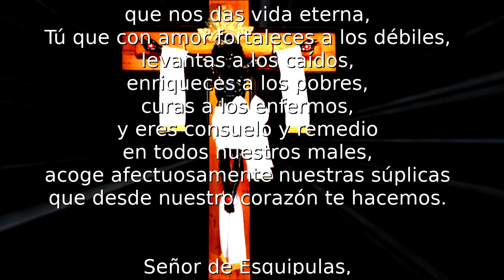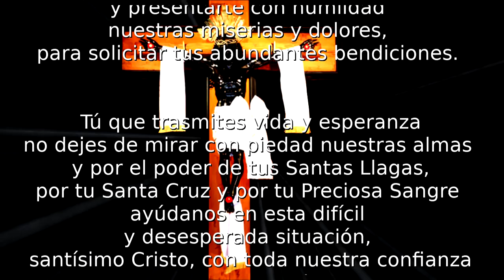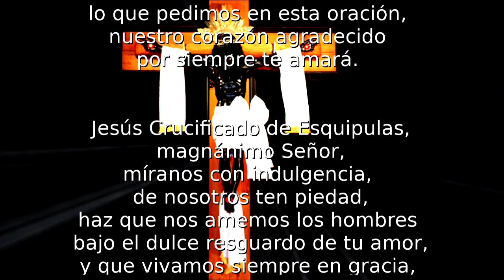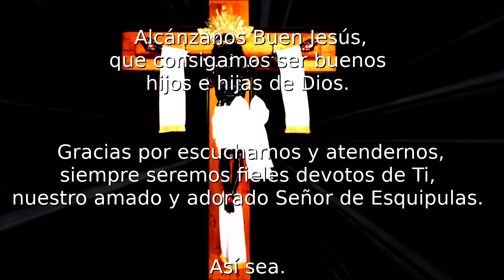ORACIÓN AL MILAGROSO CRISTO NEGRO DE ESQUIPULAS PARA PETICIONES DIFÍCILES (para mujeres)